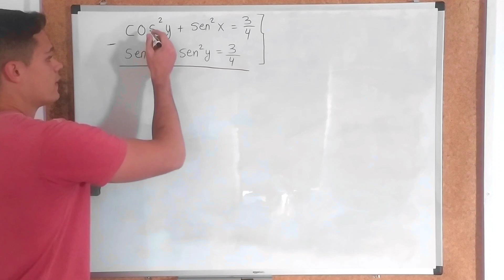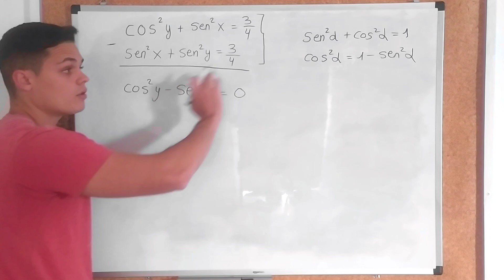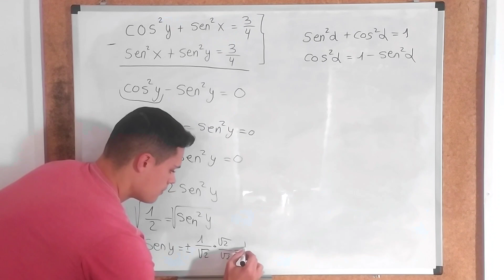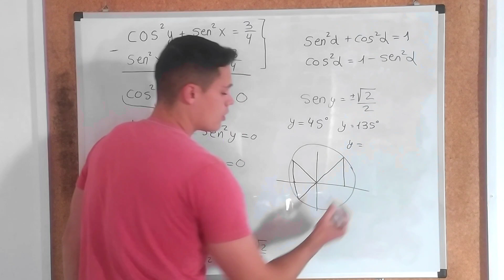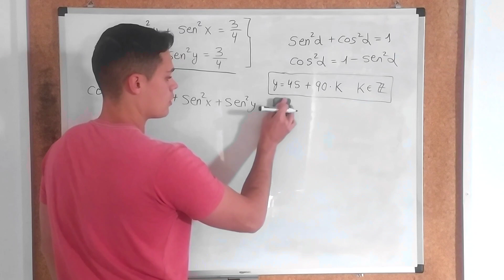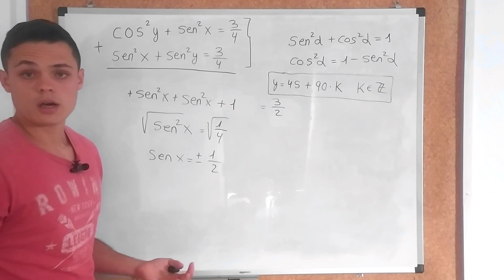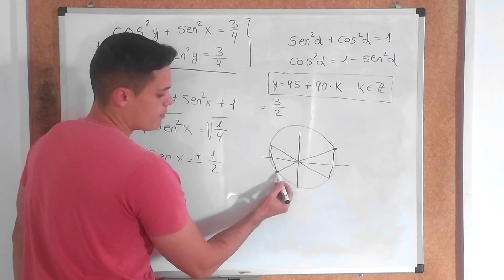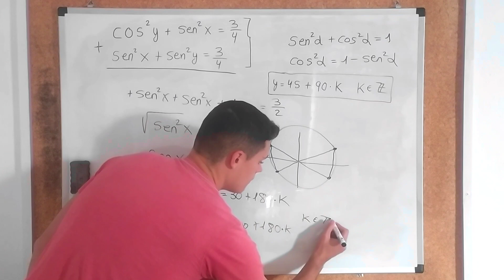¡Sistema de ECUACIONES TRIGONOMÉTRICAS! Profesor de Matemáticas te lo Explica 📐🧮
📐🧮 Resolvemos un SISTEMA DE ECUACIONES TRIGONOMÉTRICAS, un ejemplo clave para el curso de primer año de bachillerato. Como PROFESOR DE MATEMÁTICAS, te guiaré paso a paso en esta explicación. 🎓💡 ¡Clases ONLINE y particulares para que domines estos conceptos!